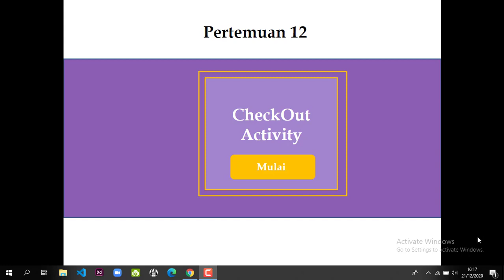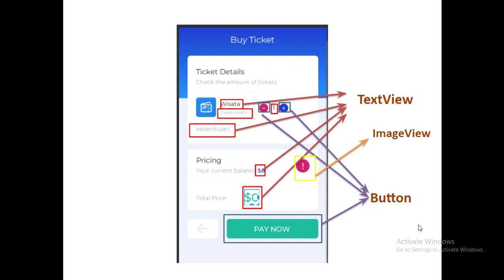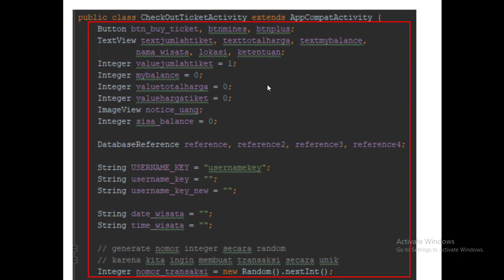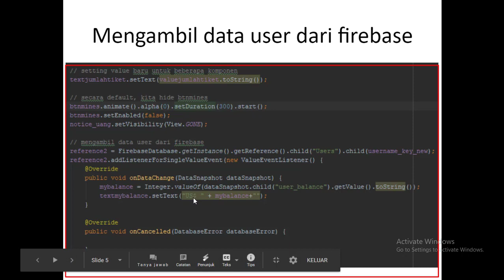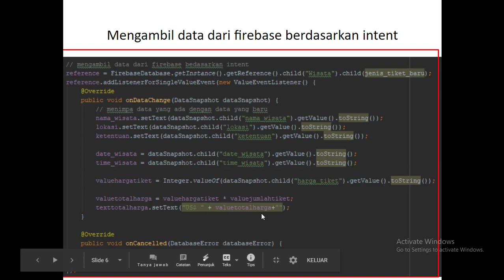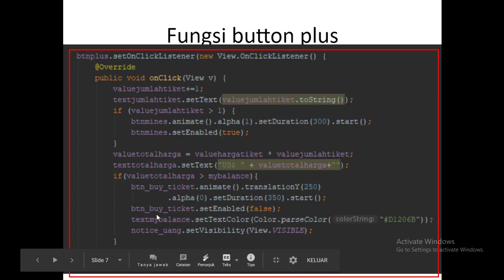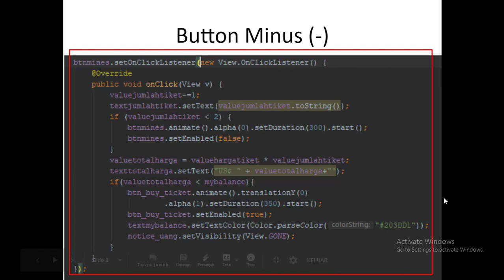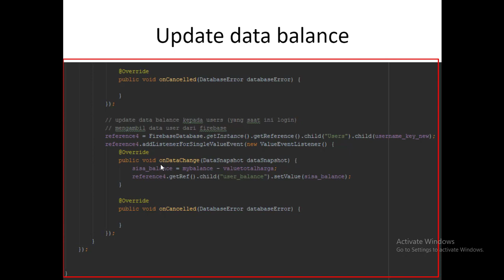APLIKASI MOBILE UNTUK BISNS PART 13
Aplikasi Mobile Untuk Bisnis Oleh Bapak Tri Sugihartono, M.Kom

- Mengerti dan memahami lihat my tiket.

- Mengerti dan memahami lihat my tiket detail data dari database firebase.

- Ketelitian, kreativitas, daya juang, dan daya tarik.

Youtube : ISB Atma Luhur TV
Aplikasi Playstore : PMB Atma Luhur